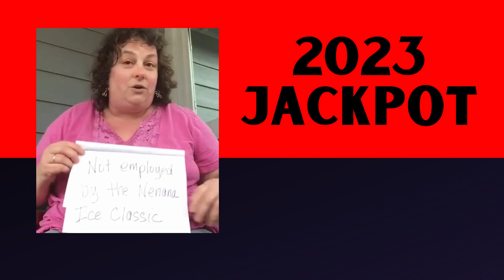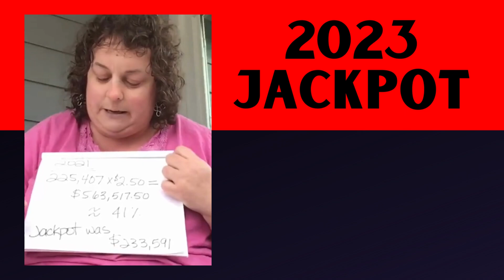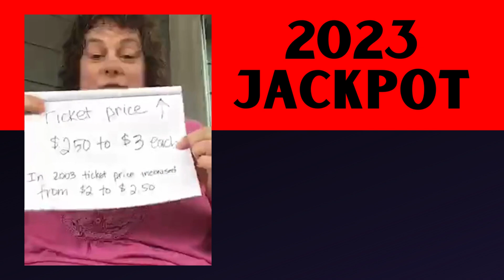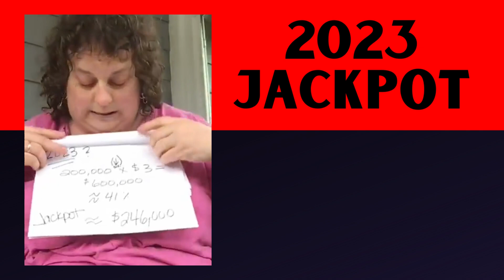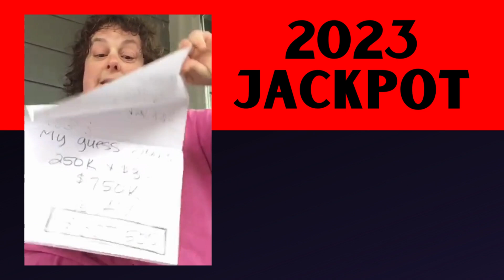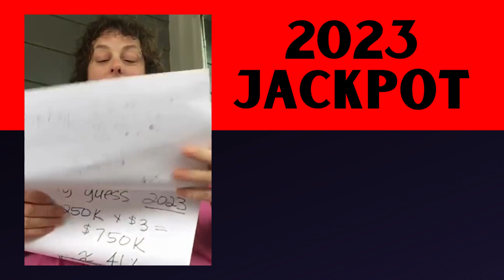Nenana Ice Classic Jackpot Math Explained! And a prediction for the 2023 Jackpot in Nenana, Alaska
The Nenana Ice Classic has a formula for figuring the JACKPOT! The 2023 Jackpot will be announced April 21. Rebecca explains the formula and presents a prediction! Also, how many tickets would the Ice Classic need to sell to make a $1m jackpot? We watch ice melt for fun in Nenana, Alaska.

The Nenana Ice Classic is an annual ice pool contest held in Nenana, Alaska. It is an event in which individuals attempt to guess the exact time the Tanana River ice will break up at Nenana. Tickets are on sale from February 1 through April 5 of each year throughout Alaska. The Nenana Ice Classic is a non-profit charitable gaming organization. As such, the proceeds benefit many volunteer and non-profit organizations.